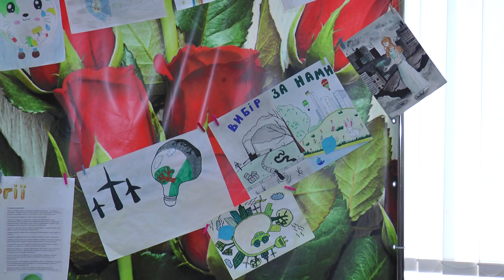KorostenTV_10-07-23_"Коростень енергоефективний" – нагородили переможців конкурсу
Дні енергії у Коростені тривали протягом червня і початку липня. Це був період різнопланових тематичних заходів: інтерв’ю, вікторини, конкурси.